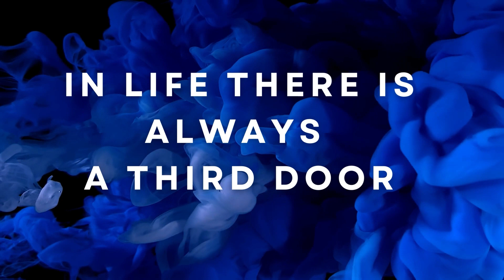Never Loose Hope | There is always a way | THE THIRD DOOR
According to the Author, ALEX BANAYAN, life, business, and success are just like a club. He says, 'there are always three ways in. The First Door is the main entrance, where ninety-nine percent of people wait in line, hoping to get in. The Second Door: the VIP entrance, where the billionaires and celebrities slip through. But what no one tells you is that there is always, always... the Third Door. It's the entrance where you have to jump out of line, run down the alley, bang on the door a hundred times, climb over the dumpster, crack open the window, and sneak through the kitchen--there's always a way in. Whether it's how Bill Gates sold his first piece of software or how Steven Spielberg became the youngest studio director in Hollywood history, they all took the Third Door.'